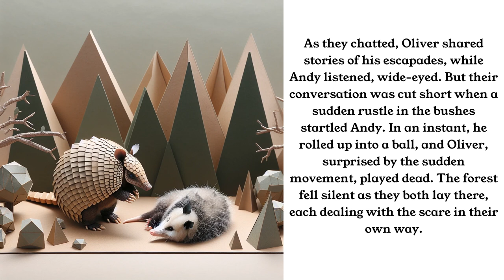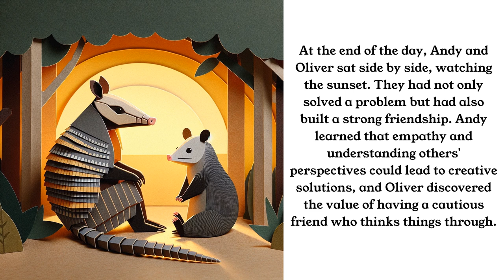The Tale of the Timid Armadillo and the Daring Opossum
Dive into the enchanting forest adventure of a shy armadillo and a curious opossum as they learn the power of empathy and creative problem-solving. Join them as they navigate a challenge that will test their friendship and courage!